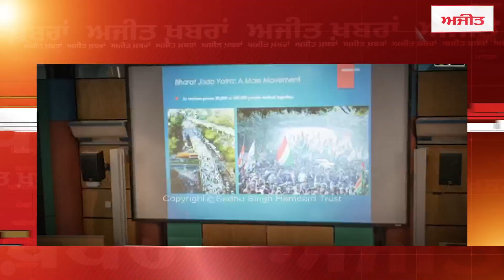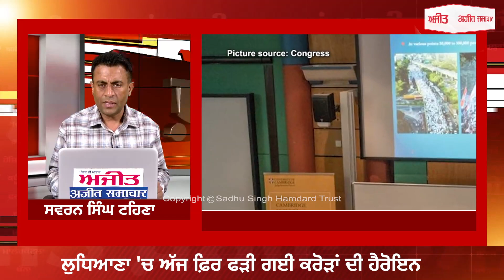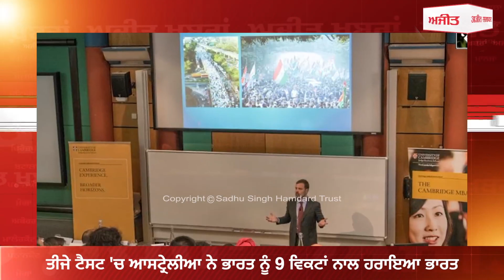Ajit News @ 9 pm, 03 March 2023 Ajit Web Tv.